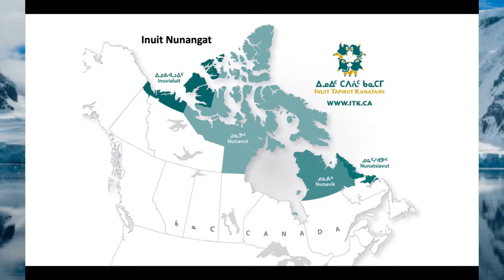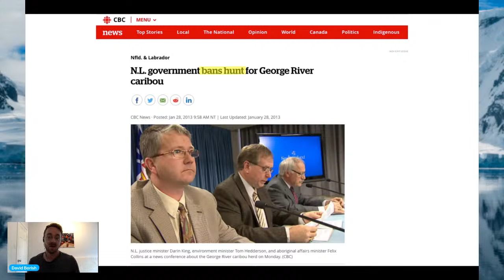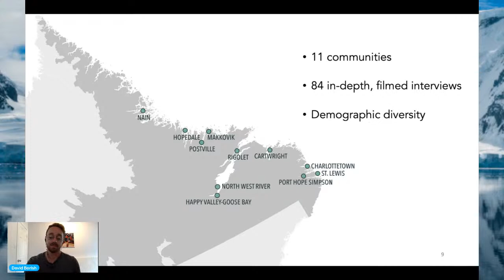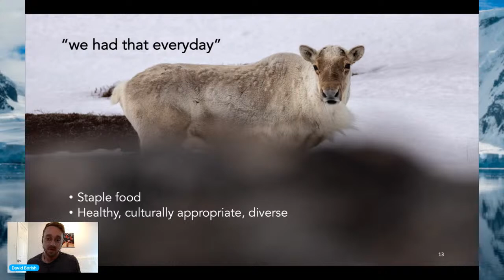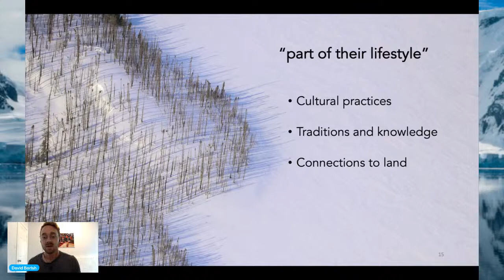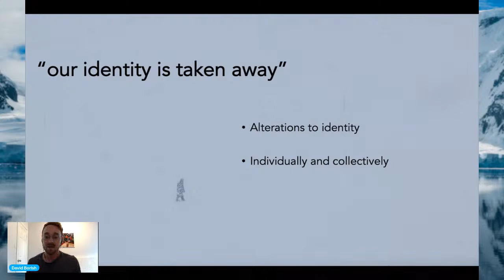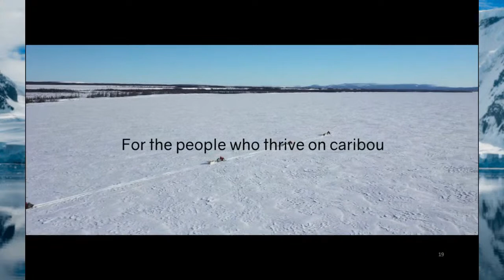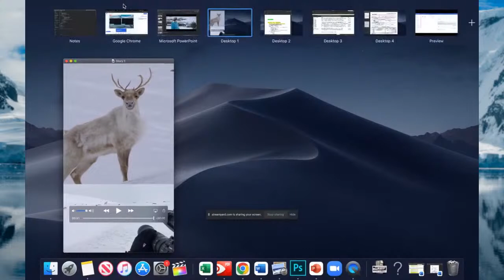David Borish | Filming in the Arctic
David Borish is a social and health researcher who uses film and photography to explore and understand relationships between humans and the environment. He has worked with Indigenous communities across the world on storytelling projects, including in Malaysia, Nepal, Peru, and Kenya. More recently, David has been working with Inuit from the Nunatsiavut and NunatuKavut regions of Labrador, Canada, to document and communicate their relationship with caribou, all through community-based documentary film. In this presentation, you will hear directly from Inuit voices what caribou mean for Inuit culture, food security, mental health, and other aspects of well-being.